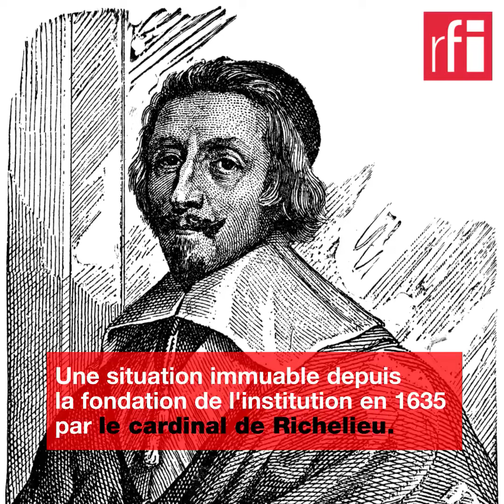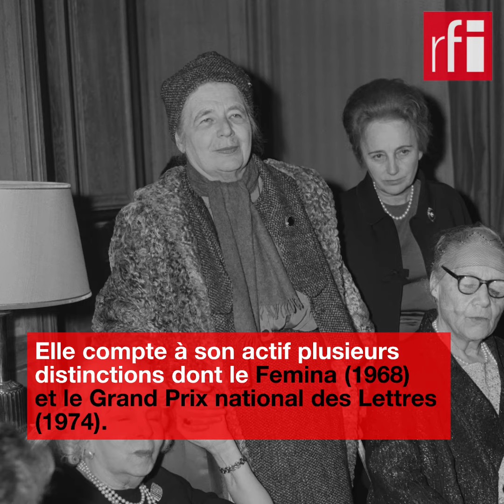Marguerite Yourcenar, une femme à l'Académie française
Le 6 mars 1980, Marguerite Yourcenar était la première femme à intégrer l'Académie française. Et cela n'allait pas de soi pour tous les académiciens de l'époque...